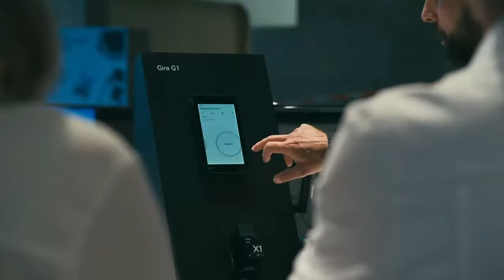UX Design Awards - Global Competition for Excellent Experiences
The UX Design Awards celebrate the key impact experience design has on shaping our lives – across all fields and industries worldwide.

We recognize the achievements of design teams who increase user satisfaction, achieve business goals and drive positive change.

Our thorough approach to judging – and the focus on a key design field – makes the UX Design Awards stand out among other design competitions.

The Awards are organized by the International Design Center Berlin (IDZ), a leading German institution promoting design as a driver of innovation in business and society.

International Design Center Berlin (IDZ)